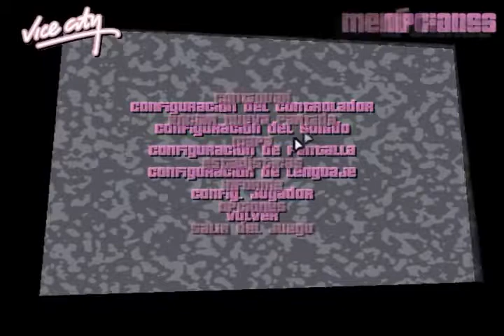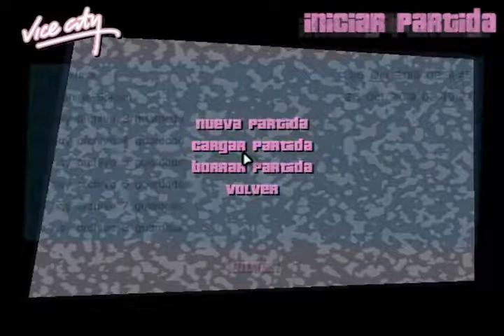GTA Vice City (Español) #21 Caos en la Guerra de Bandas Parte 2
Les vuelvo a traer mas GTA Vice City despues de tanto, y terminando la guerra de Bandas (en realidad la empeoré)
P.D: Recomiendo ponerse los auriculares por el audio